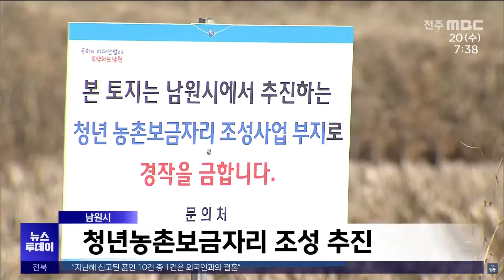[글로컬 전북] 지역 소식 (장수·남원·완주·정읍) | 전주MBC 240320 방송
◀앵커▶
장수에서 지역특화 임대형 스마트팜 착공식이 열렸습니다.

남원시가 청년농촌보금자리를 조성하는 사업을 추진합니다.

◀리포트▶
[장수]
전북특별자치도 동부권 스마트팜 거점지로 발돋음할 지역특화 임대형 스마트팜이 장수군 읍내 두산리에서 착공됐습니다.

총 3백억 원이 투입되는 스마트팜은 4헥타르 규모의 온실 3개 동과 지원센터 등으로 연말까지 조성될 예정입니다.

장수군은 청년층을 대상으로 스마트팜 관련 영농기술을 전수하고 임대 농장을 운영해 미래농업을 선도한다는 계획입니다.

[최훈식 / 장수군수]
"전문인력을 양성하고 청년농들이 성공적으로 정착할 수 있도록 지원해서 전북특별자치도의 미래 농업을 선도해 나가도록 힘쓰겠습니다."

[남원]
남원시가 농림축산식품부의 청년농촌보금자리 조성사업 공모에 선정돼 국비 등 90억 원의 사업비를 확보했습니다.

시는 오는 2026년까지 대산면 신계리와 운교리 일원 2만 제곱미터에 임대형 단독주택 28호와 공동보육시설이 포함된 커뮤니티시설 등 주거단지를 만듭니다.

[완주]
필리핀 출신 계절근로자 10명이 완주에 도착해 영농철 일손 돕기에 나섰습니다.

당초 인권침해 등을 이유로 송출을 중단했던 필리핀 당국은 완주군의 요청으로 뒤늦게 송출을 승인해 계절근로자들은 최대 8개월간 고용 농가와 함께 농작업에 종사합니다.

[정읍]
정읍시가 청명과 한식일에 개장 유골 화장 수요가 증가할 것으로 보고 서남권 추모공원의 작업량을 확대합니다.

시는 다음 달 4일부터 7일까지 개장 유골 화장 건수를 1일 15건으로 평상시보다 2배가량 늘렸다며 사전예약을 당부했습니다.

영상편집:김종민
영상제공:장수군(최민광), 남원시(강석현), 완주군(김회성), 정읍시(신기진)